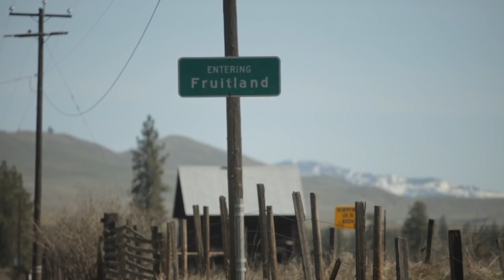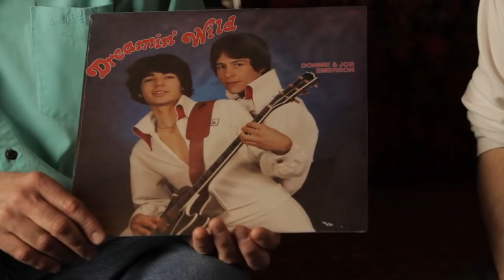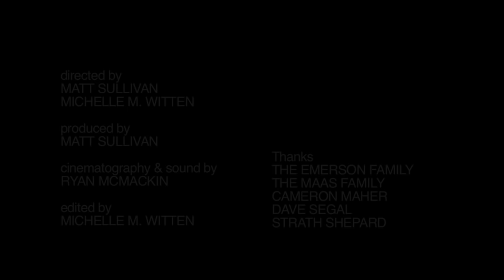Light In The Attic Docs Presents: The Rock-n-Roll Farmers: Donnie & Joe Emerson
"'Baby' has been a staple on just about every playlist/mixtape I've assembled in the past 3 years. It is nothing short of sublime." -- Ariel Pink

Pacific Northwest isolation mixed with wide-eyed ambition, a strong sense of family and the gift of music proved to be quite the combination for teenage brothers Donnie and Joe Emerson. Originally released in 1979, Dreamin' Wild is the sonic vision of the talented Emerson boys, recorded in a family built home studio in rural Washington State. Situated in the unlikely blink-and-you-missed-it town of Fruitland and far removed from the late 1970s punk movement and the larger disco boom, Donnie and Joe tilled their own musical soil, channeling bedroom pop jams, raw funk, and yacht rock.

Spurred on their high school's music program, Donnie and Joe received a further push from their lifelong farmer father, who drew up a contract stating that he'd support his sons lofty ambitions with their very own recording studio as long as they focused on original material, sage advice for a man with zero experience in the music business. After taking out a second mortgage to help cover costs, Don Sr. also built his children a 300-capacity concert hall (dubbed Camp Jammin') replete with ticket booth, stage, and fully functioning snack bar. The only problem was that the projected audience never quite materialized, despite a prime time TV profile entitled "The Rock And Roll Farmers" from nearby Spokane, Washington. Even the Emerson brother's school pals were nonplussed at their privately pressed long player; hand distributed to local music stores, but not as far as Seattle, five hours away from their rural home. Somewhat rejected by the muted response, but never surrendering, both Donnie and Joe continued down a musical path and are still active as performers today.

This rare slice of bedroom-funk gets the usual Light In The Attic treatment with newly remastered audio, detailed liner notes, and expanded original album art with loads of photos from the Emerson's collection. Available on CD, Digital, and 180-gram LP June 26, 2012. Audio samples, more info and to pre-order,

Directed by Matt Sullivan and Michelle M. Witten
Produced by Matt Sullivan
Cinematography and Sound by Ryan McMackin
Edited by Michelle M. Witten